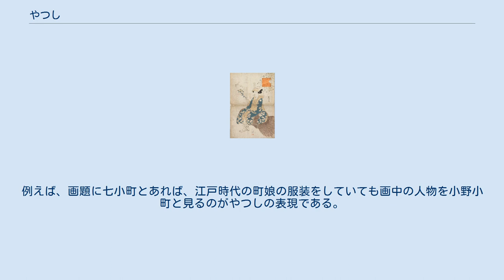やつし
「今やう娘七小町 そとは小まち」初代 歌川豊国画 文化年間後期作。
小野小町の卒塔婆小町伝説を当世の娘風俗にやつした作品。
 やつしとは、日本の文化の基底にある美意識のひとつであり、日本の芸術の表現方法のひとつである。
 「やつし」は、見すぼらしい様にする，姿を変えることを意味する「やつす」が連用形の名詞化したものであり、権威あるもの・神的なものを当世風にすることである。
江戸時代中期から上方を中心にやつしの意味が多義化し、次のような場面で用いられるようになった。
 これらの構造や趣向は日本の文学・美術・芸能といった文化・芸術の随所に見ることができ、「やつしの美」とも呼ばれる。
 日本では古来から、中国など大陸的な趣向を日本的なものに変化させてきた。
外来文化を「やつす」ことは日本の文化の根源的な方法と言える。
 茶道では、鎌倉時代に中国渡来の唐物を飾り立てて品評する書院茶事が行われていたが、村田珠光は書院茶の要素を省略し、和物中心の庶民的な数寄屋の茶事を融合したわび茶を編み出した。
熊倉功夫は、わび茶の精神は「唐物荘厳の世界」の「もどき」と「やつし」にあると述べている。
 俳諧は和歌や連歌を簡略化した、やつしの文学と言える。
わびを志向する蕉風俳諧では、茶道と同様の意識的なみすぼらしさや、隠者的な暮らしぶりなどをテーマとした。
また、寛文期には歌舞伎のやつし芸の流行を受け、和漢の古典を下敷きにして当世の風俗を詠む趣向も見られる。
 浄瑠璃や歌舞伎の演目である『義経千本桜』の平維盛が鮨屋の弥助として世を忍んだように、本来の身分を隠してみすぼらしい姿に零落し苦難や恋愛を乗り越える筋書きが、芸能に見られるやつしである。
歌舞伎では和事のなかで、遊里に入れ込んで勘当され身をやつした主人公が中心となる演目をやつし事と呼ぶ。
やつし事の演技は、みすぼらしい姿でも身に備わった気品や育ちの良さを失ってはならないとされる。
やつしの根底には、貴種流離譚を源とする伝統的心性がある。
 また、目的を持って意図的に行われる変装や、隠されていた正体を現す変身もやつしに含まれる。
例えば、助六の主人公は侠客に身をやつし敵討ちの機会を狙う曽我五郎である。
やつしは、仮体から本体へと戻るときの驚きや喜びを観客と共有する演出である。
 浮世絵には画題の中に「やつし」という語が含まれている作品群がある。
他に「略」「風流」と付けられるものもあるが、いずれも和漢の古典を当世風にアレンジした人物画である。
 近代の浮世絵に関する研究では、やつしと見立てが混用されることがあるが、本来これらは別の概念である。
見立てがあるものを別のものを使って表し、連想によって結びつける表現方法であるのに対し、やつしで表現されるものは常に人物に限られ、姿形や設定が変化していても表現したい人物そのものである。
例えば、画題に七小町とあれば、江戸時代の町娘の服装をしていても画中の人物を小野小町と見るのがやつしの表現である。